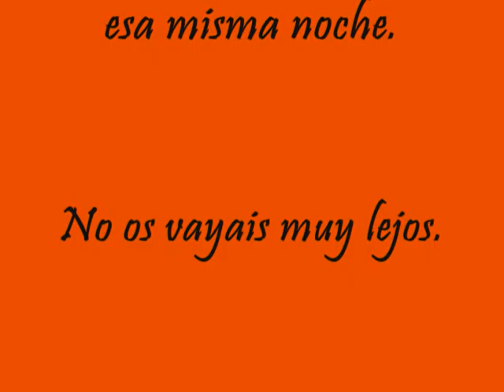Acampada Veteranos 15M - 30 Ag 2011